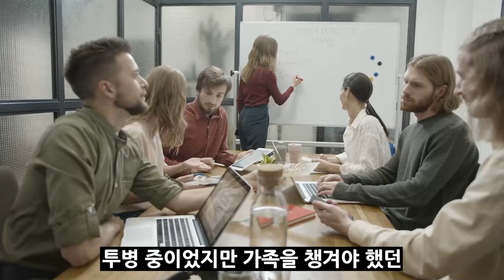"노래 하기 싫다고!" 장윤정 무대에서 폭탄발언 하더니 어처구니 없는 변명까지